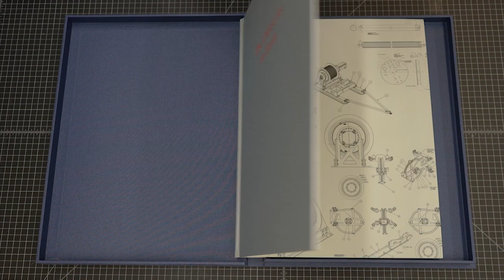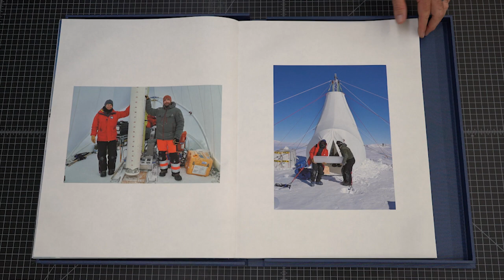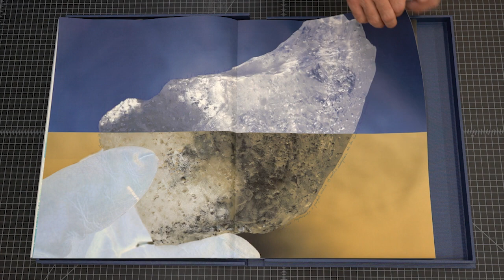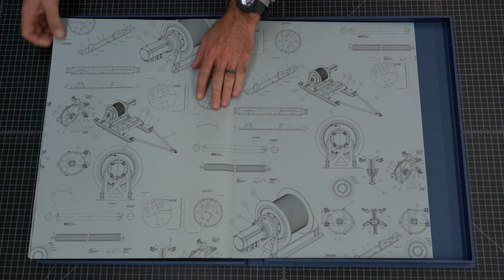The Oldest Ice on Earth, Allan Hills, Antarctica